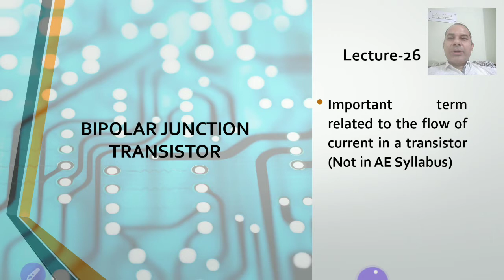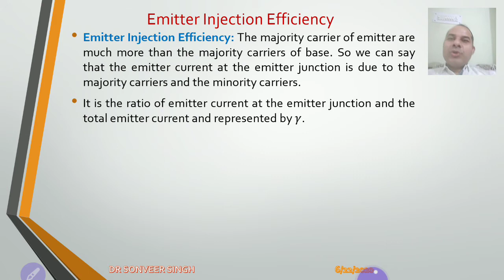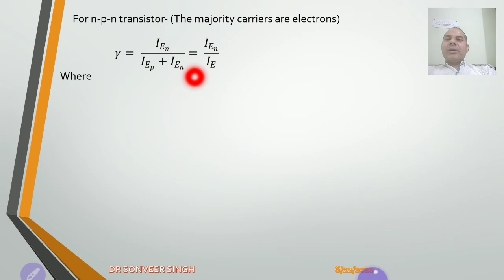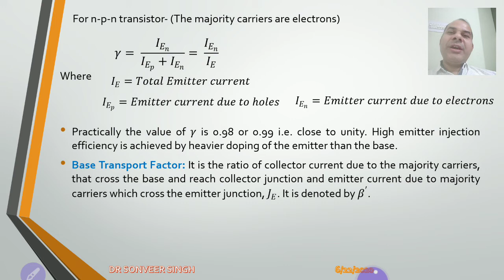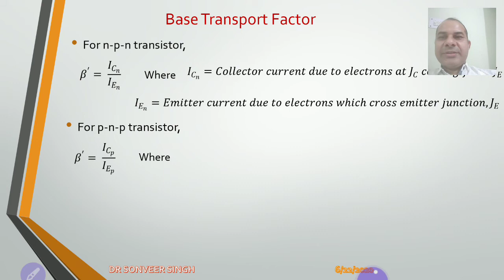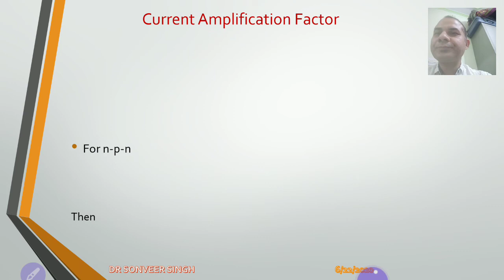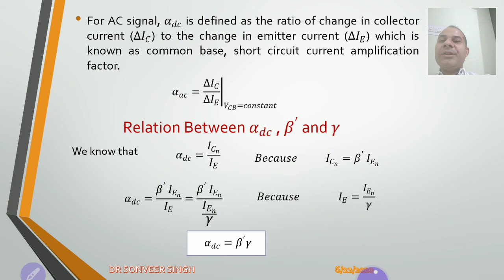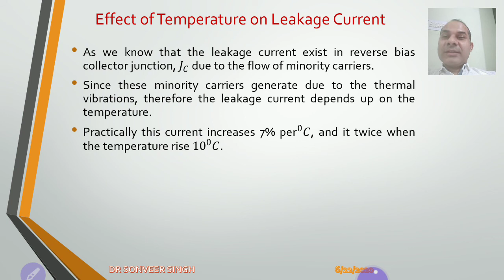AE_ECD_Lecture-26: Important Terms Related to Current flowing in Transistor | Hindi | English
Analog Electronics, Electronic Component & Devices